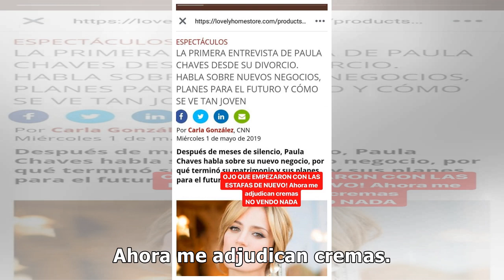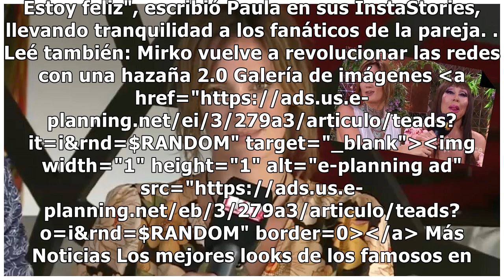Paula Chaves se refirió a su "separación" de Pedro Alfonso